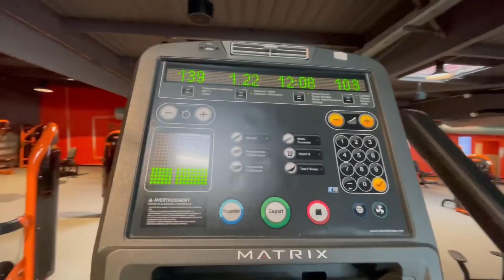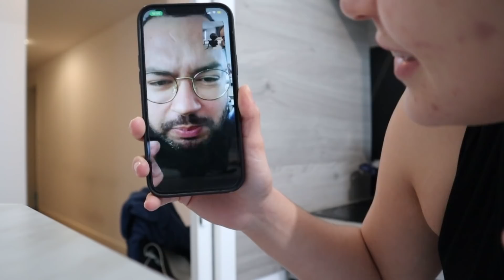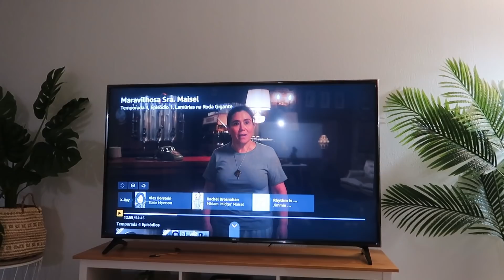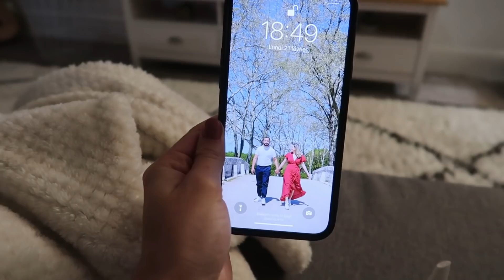FIZ MARMITAS PRA SEMANA, BISCOITO DE POLVILHO E PRIMEIRA NOITE SOZINHA ♥ - Bruna Paula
No vídeo de hoje, gravei minha segunda-feira.
Fui pra academia, organizei a casa, preparei marmitas pra semana, fiz biscoito de polvilho, fiz as unhas e passei minha primeira noite sozinha.
Um beeijo ♡

BISCOITO DE POLVILHO
1 ovo
100g de polvilho ou tapioca
50g de mussarela ralada
1/4 xícara de água morna (coloque aos poucos pra não perder o ponto)